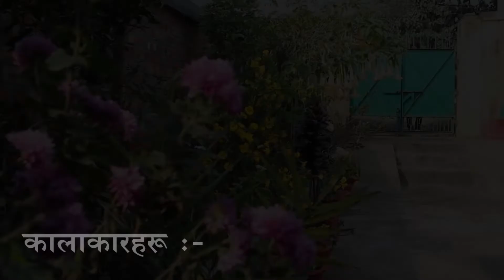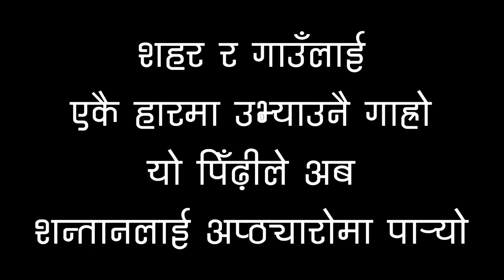Bhavishya /Latest Short Movie /Rahul rai bogiko /2020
RAHUL RAI FILM PRODUCTION
ARTIST:
Sita Devi cheetry
Bikash raval karki
Shweta Gurung
Rahul rai bogiko
Deepesh  poudel
Azai vuzz
Nehal cheetry
Rajen bista